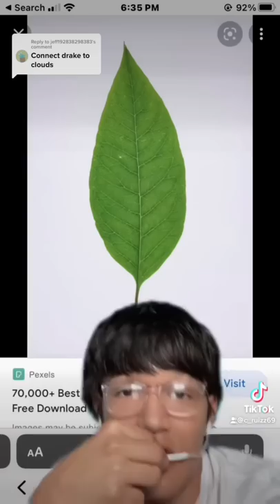Connecting DRAKE to CLOUDS 😈greenscreen